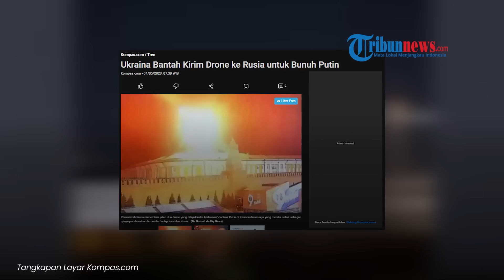Ukraina TEGAS! Bantah Kirim Drone ke Rusia untuk Bunuh Putin, Zelensky: Kami Punya CARA SENDIRI!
TRIBUN-VIDEO.COM - Ukraina membantah tudingan bahwa pihaknya melancarkan upaya pembunuhan terhadap Presiden Rusia Vladimir Putin.

Tuduhan tersebut muncul setelah adanya serangan pesawat tak berawak ke Kremlin, Rusia pada Rabu (3/5/2023), namun dibantah oleh Ukraina.

"Seperti yang Presiden Zelensky telah nyatakan berkali-kali sebelumnya, Ukraina menggunakan segala cara untuk membebaskan wilayahnya sendiri, bukan untuk menyerang orang lain," kata juru bicara kepresidenan Ukraina,

Sergiy Nykyforov dikutip dari CNN.

Sementara itu, Penasihat Ukraina Mykhailo Podolyak mengatakan dalam unggahannya di Twitter, bahwa serangan tersebut bisa saja merupakan tindakan pasukan perlawanan lokal.

Menurutnya Kremlin hanya memakai insiden ini untuk dalih pembenaran serangan besar-besaran pada warga sipil di Ukraina.

Kronologi serangan ke kediaman Putin Dikutip dari NPR, layanan pers Kremlin menjelaskan, pada hari Rabu (3/5/2023) pertahanan udara Rusia menembak jatuh dua drone yang mencoba menyerang kediaman Putin di dalam tembok Kremlin.

"Kami menganggap tindakan ini sebagai tindakan teroris yang direncanakan dan percobaan nyawa presiden," kata Kremlin dalam rilis.

 Meski demikian, saat serangan itu, Putin tak berada di dalam gedung tersebut. Pihak Kremlin mengatakan, tak ada yang terluka dan tidak ada kerusakan material akibat jatuhnya pecahan drone yang hancur tersebut.

Dalam video yang viral terlihat adanya sebuah asap mengepul dari Kremlin.

Selanjutnya video lain yang juga beredar menunjukkan momen saar drone meledak di atas Kremlin.

Drone tersebut terlihat terbang menuju atap kubah bangunan diikuti dengan ledakan kecil.

Video tersebut juga memperlihatkan adanya dua orang yang memanjat kubah sambil memegang senter, dan terlihat merunduk tepat sebelum momen ledakan.

Orang-orangg kemudian memanjat kubah yang terlihat di video kedua sembari menunjukkan bahwa mereka tengah menangani api akibat drone yang pertama saat drone kedua muncul.

Tanggapan AS Seorang pejabat AS mengatakan bahwa Washington tak mendapat peringatan adanya dugaan serangan ini.

Sementara itu, pejabat AS yang lain mengatakan mereka masih bekerja untuk menilai klaim Rusia dan belum memvalidasi apakah serangan itu untuk upaya membunuh Putin. "Kami tidak dapat memvalidasi dengan cara apapun.

Kami benar-benar tidak tahu. Kita lihat faktanya seperti apa. Dan sangat sulit untuk berkomentar atau berspekulasi tentang ini tanpa benar-benar mengetahui faktanya," kata Menteri Luar Negeri Amerika Serikat (AS) Antony Blinken.

Artikel ini telah tayang di Kompas.com dengan judul "Ukraina Bantah Kirim Drone ke Rusia untuk Bunuh Putin", Klik untuk baca

VP: Tauf